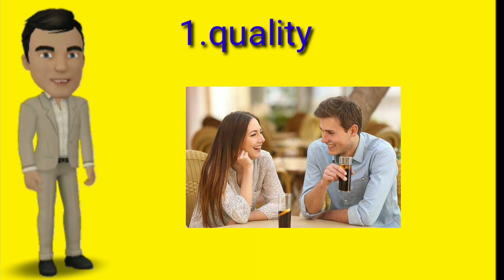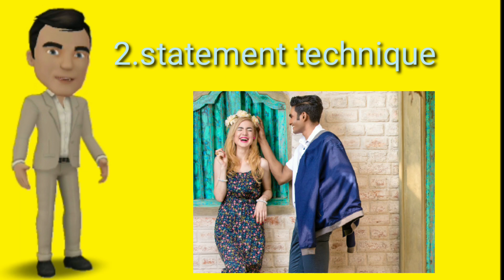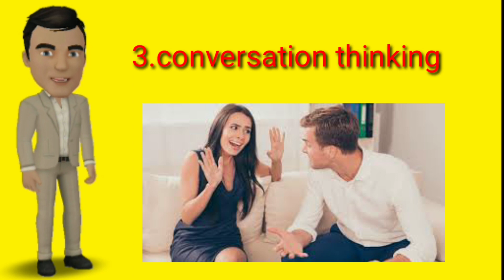ladki se kaise baat kare,baat karne ke 3 tarike,ladki Ko baato se kaise pataye,baato se ladki bas me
ladki baat karne ke is video me tin tarike batye Gaye hai video me bataya Gaya hai jab aap kisi se baat karte ho to kaise karte ho or kise baat karni chahiye,maine video me baat karne ke 3 tarike ke bare me batye hai,

ladki se baat karne ka formula

ladki se kaise baat kare whatsapp par

ladki se kaise baat kare fb par

ladkiyo se baat karne ke topics hindi

online ladkiyon se baat karna

ladki se baat karne ka number

baat nahi karti hoon

ladki ignore kare to kya kare